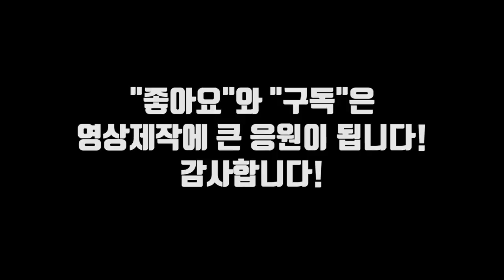3대 600 보디빌더 vs 파워리프터 벤치프레스 대결?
안녕하세요? 운동유튜버 어썸블리스입니다.
촬영에서 나오는 공간은 제 개인 훈련장입니다.
촬영전 체온체크 및 소독을 실시하였습니다.
감사합니다.

"구독"과 "좋아요"는 영상제작에 많은 응원이 됩니다!

[고릴라밤-에너지드링크]